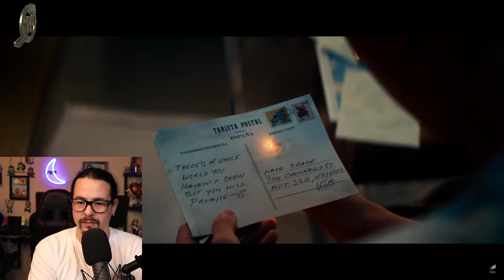Uncharted Movie Trailer | Reaction with Marky Mark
My trailer reaction to another attempt at a video game movie